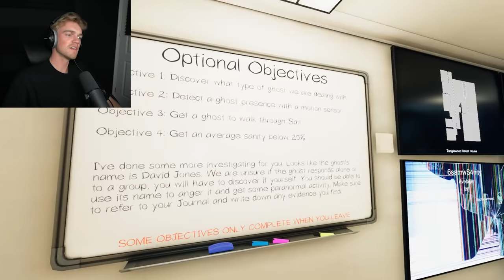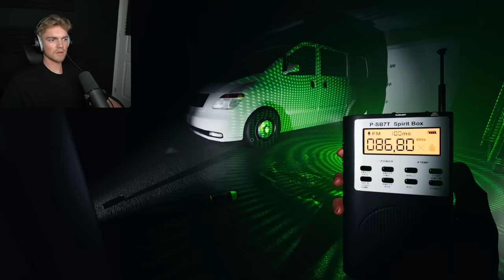De MOEILIJKSTE GEEST OOIT **ONMOGELIJK**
In deze video hebben we heel veel moeite met wat voor een soort geest dit kan zijn.